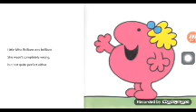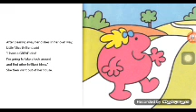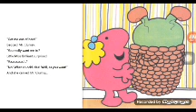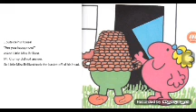Mr. men Little miss Read aloud - Books | Little Miss brilliant